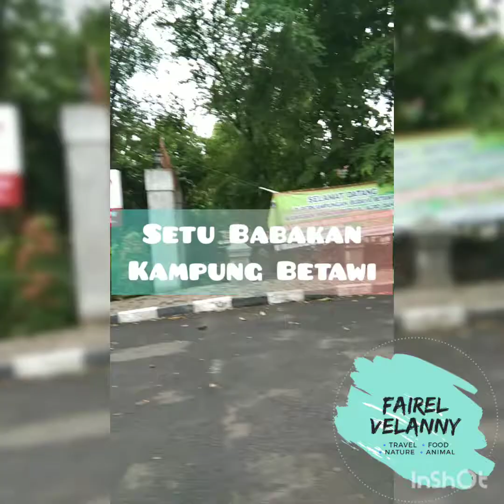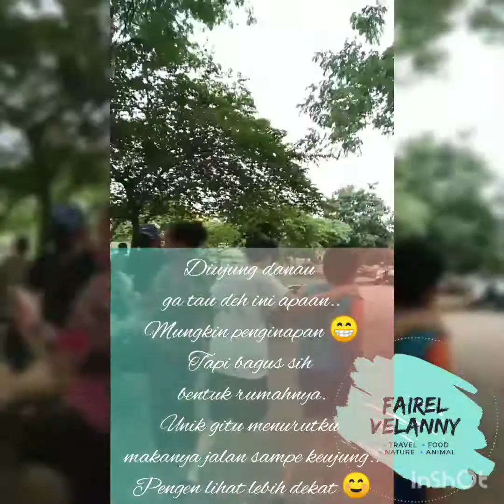Minggu Sore di Setu Babakan Perkampungan Budaya Betawi | Wisata Jakarta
Jalan Sore ke Setu Babakan💖

🎥22/11/2020

📌Setu Babakan Perkampungan Budaya Betawi, Jagakarsa, Jakarta Selatan